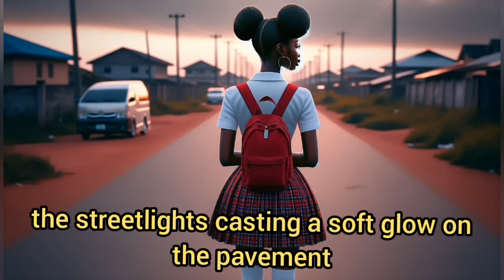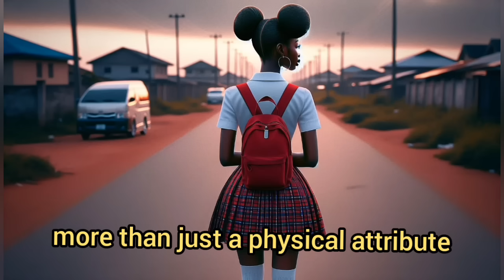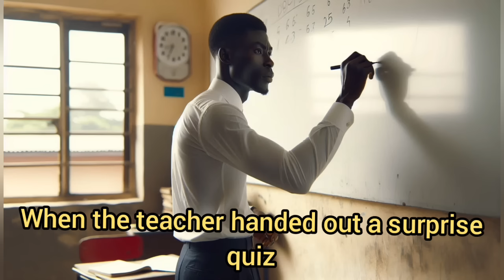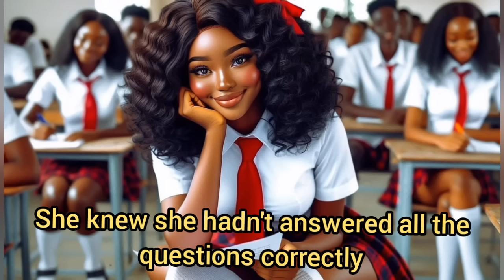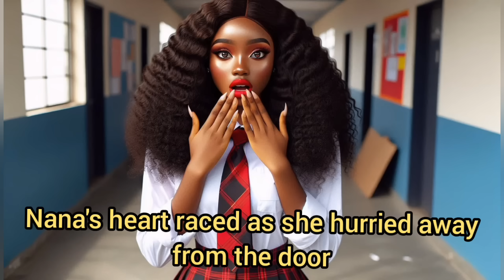ALL THE MALE TEACHERS WANTED TO HAVE A TASTE OF HER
An interesting African story about Nana, a brilliant student known for her exceptional intelligence and striking beauty. But when one of her classmates suggests Nana could use her looks to get special treatment from teachers, Nana faces a tempting dilemma.
Fade Stories
African Echoes By Enkay
Amaka's Folktales
African Tales By Kamma
African Folktales  By Elle
Charie's Tales
Tales By Chilove
African Tales
Pic stories
African Folktales With Jen
Nne's Folktales
AFRICAN STORIES (Folktales By Vee)
EL Folktales
Iya Agba's Epic Tales
African Epic Stories
Fuhad Tales
Amaka's Folktales
Obianuju's Folklore
AfroBee Folktales
Folklore Stories
Original African Tales
African Storytelling
Tales By Moonlight
My Nigerian folktales
audible, audible app, audible books, Spotify audio book, kindle, best audio book app, free audio books online, KDP amazon